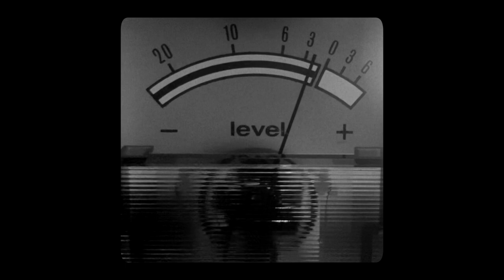The Speakers - Canceled (Official Video)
Official Video for "Canceled" by The Speakers

Listen/Download “Canceled”

Directed by Vicentiu Oktavianus

Video by : Vicentiu Oktavianus, Andrei Nagy, Sebastian VM (VS Media)

Music written by: Vicentiu Oktavianus, Andrei Nagy, Alexandru Dumitrescu (Cross Code Record/Melusine Records), Robert Moraru, Alexandru Gavril (Oaie), Sebastian VM (Tune Tailors PT), Andre Rizo (ARM Production), Alex Parker (Eternal Records),

Lyrics

[Verse 1]

Time is running fast
But I have to stay still
We’ve canceled the past
I act against my will

[Verse 2]

Feeling confused,
Feeling afraid
Having the feeling that I’m being played
Filled with anxiety,
Covered in lies
Signs of a new world are starting to rise

[Chorus]

Come rise your hand if you feel the same
We’ve been living in darkness, who's to be blame?
My life’s been handled
I’m feeling canceled

[Verse 3]

Depression or high hopes,
Tomorrow is a blur
I’m feeling breathless, for what’s to occur
Times are changing,
Something you can’t ignore
Is it peace or war?

[Chorus]

I’m feeling canceled

The Speakers meaning : Vicentiu Oktavianus, Alexandru Dumitrescu, Andrei Nagy, Robert Moraru